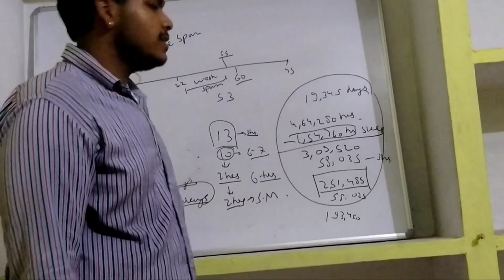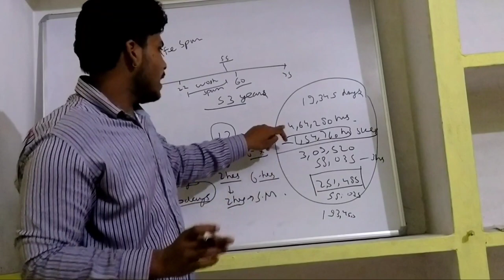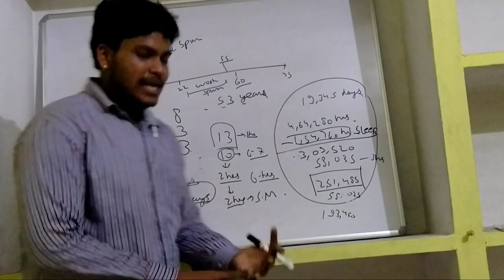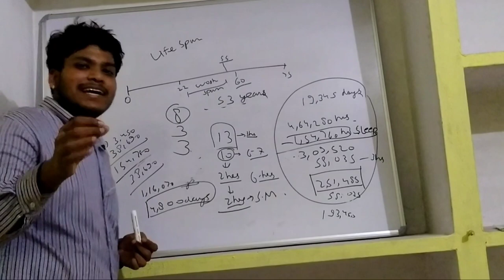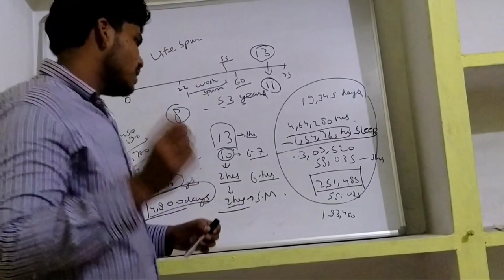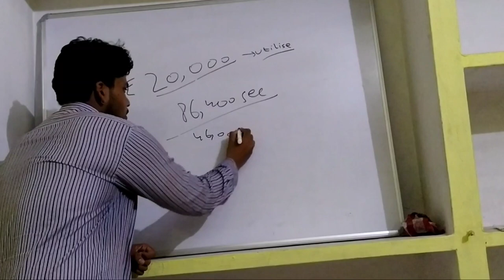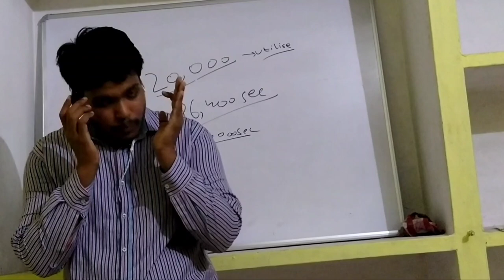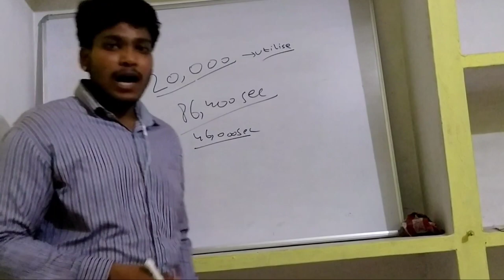TRUTH oF LIFE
Learn to utilise ur time bacz it is precious once gone can't be brought back learn the art of time management read some motivation books such as TUESDAYS WITH MOORIE, THE ALCHEMIST,THEMONK WHO SOLD HID FERRARI,.